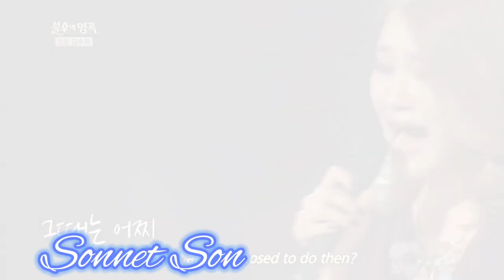The vocal trinity vs Son Seung Yeon (@sonnetofficial)_belting battle